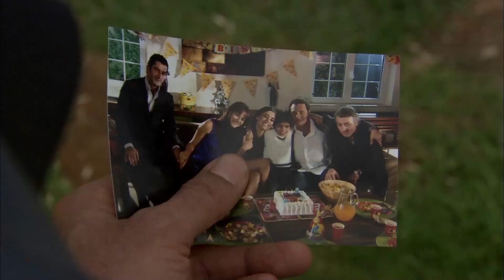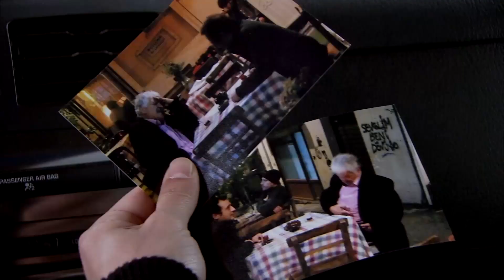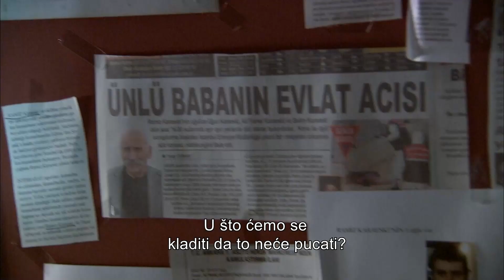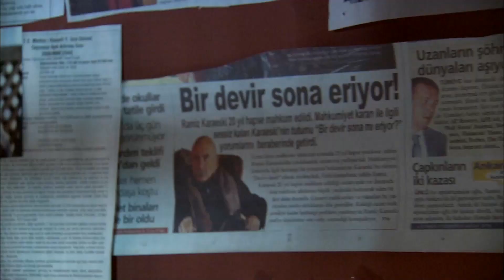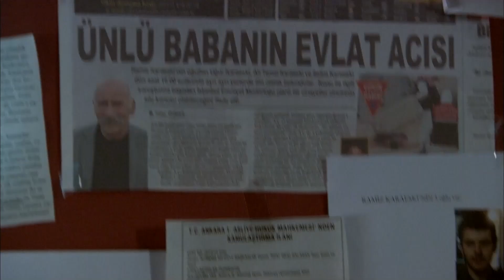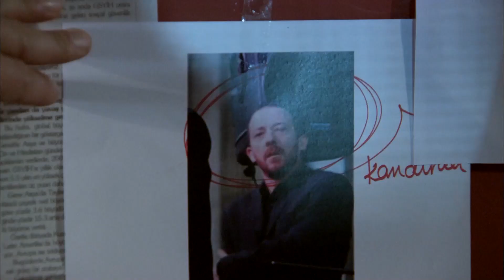Ezel Serija Hrvatski Epizoda 52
(Ezel in Croatian Subtitles)